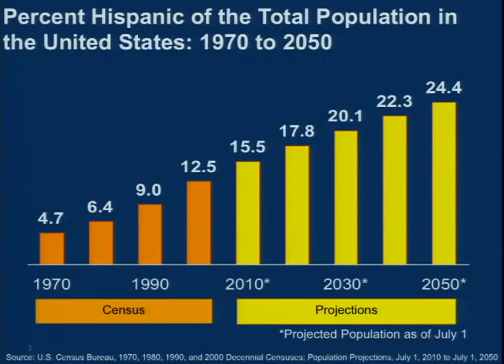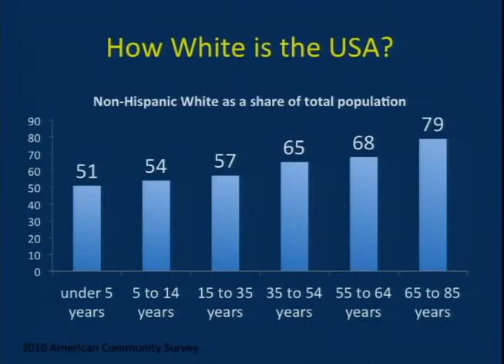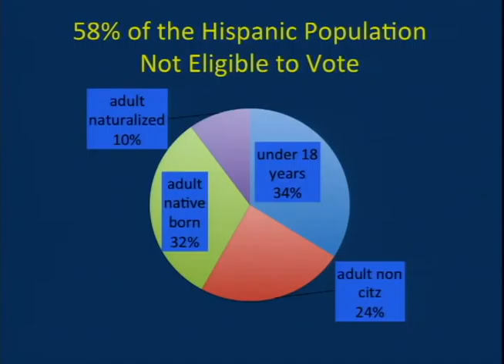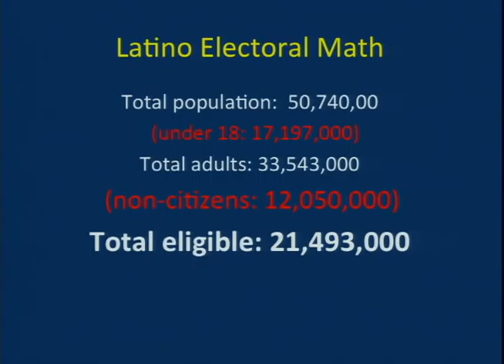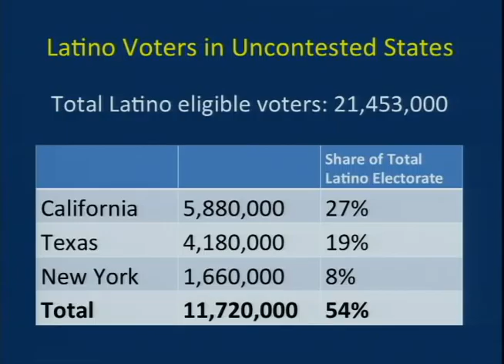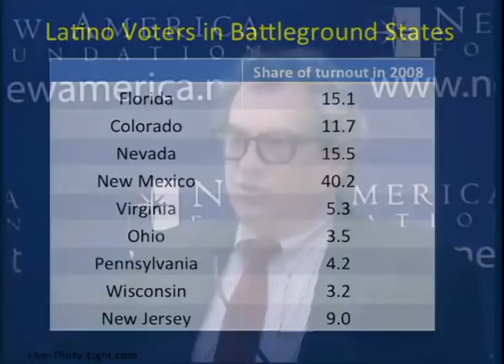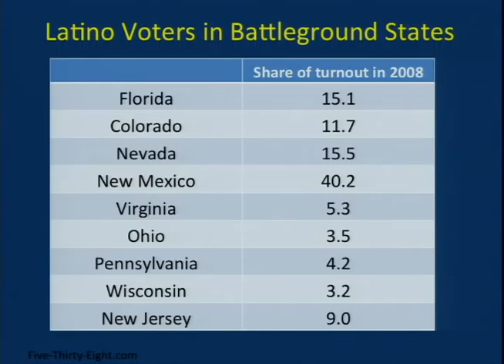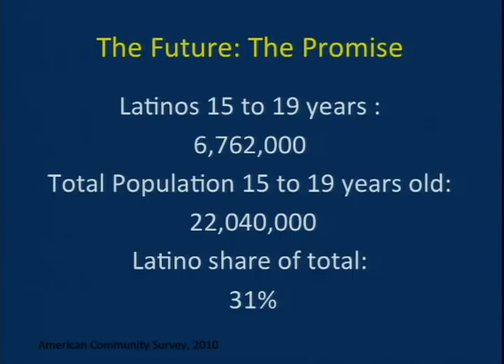Roberto Suro on the Latino Vote and Why It Matters